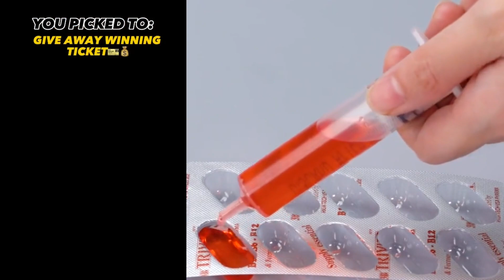🍒 Text To Speech 😘 ASMR Cake Storytime || @Brianna Mizura || POVs Tiktok Compilations 2023 #24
Hello friends!